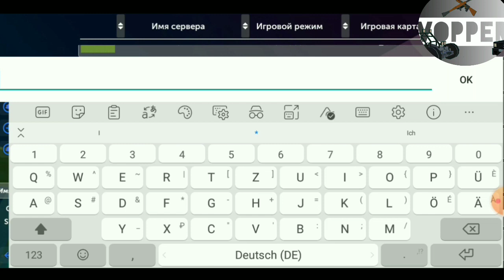Гитлер играет в SSB2| Hitler play SSB2